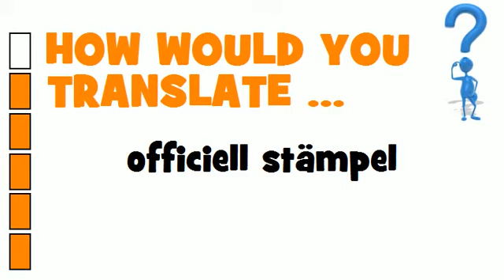SWEDISH TRANSLATION QUIZ = officiell stämpel